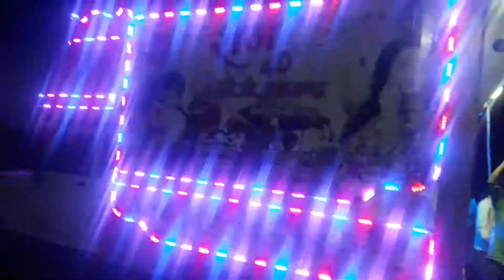तेजा बाबा की झांकीन जोरदार